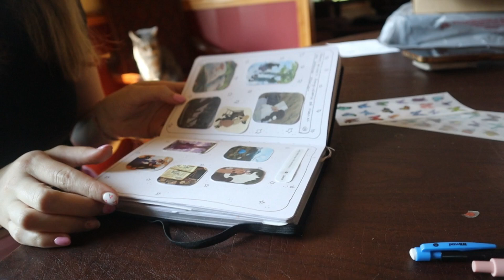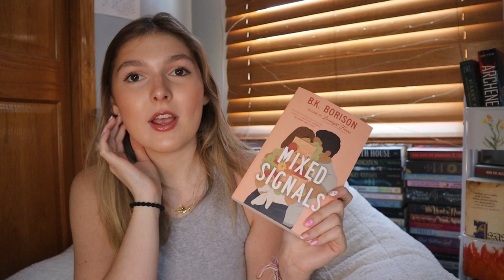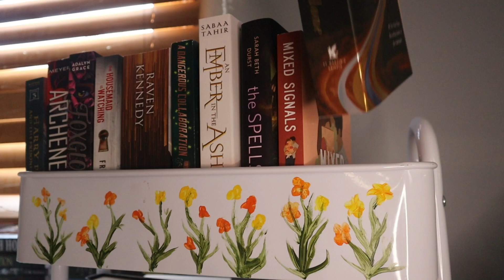AUGUST RESET | my august tbr + setting up my monthly reading journal spread 🦋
hope you guys enjoyed this week's vlog!